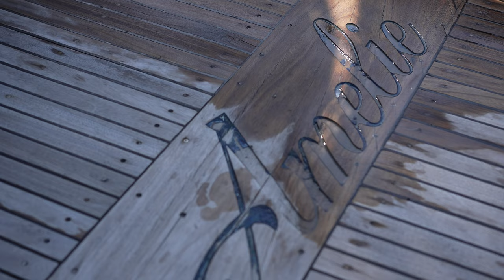Diving Hurghada 2023 - Liveaboard Amelie dive safari May 2023 4k | Sony A7SIII | Nauticam NA-A7SIII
6 days of diving from the Amelie Liveboard, departed from Hurghada Egypt on the 6th of May 2023. This was our first liveaboard experience but definetely not our last! We had a great time with a lot of beautiful dives, great food and fun on the boat. Special thanks for the crew of the Amelie for taking good care of us!

Shot with the Sony A7S3 in the Nauticam NA-A7SIII housing, with a couple of Gopro Hero 11 shots in between.

If you have any questions about this boat, this trip, this gear or anything else, feel free to contac me :)